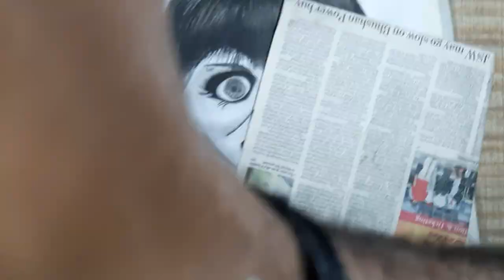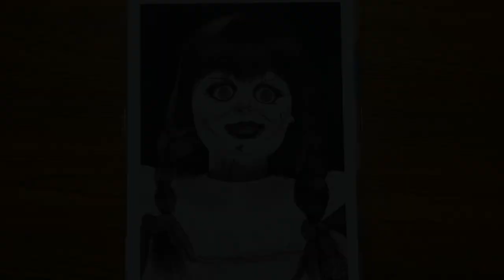Annabelle doll Charcoal work 👻Ghost theme ⏱📝A3_Drawing_timelapse